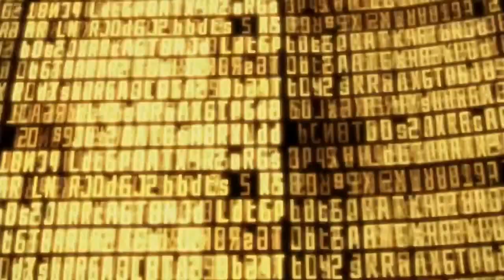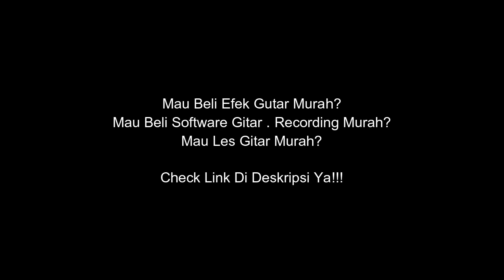Sword Art Online Opening 1 "Crossing Field" Guitar Solo Cover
Halo Guys, di video kali ini gue coba cover lagu opening 1 dari serial anime / kartun Sword Art Online - Crossing Field dari Lisa. Enjoy it!